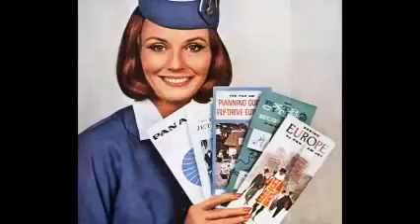"Thin Air", by KP INTERNATIONAL AIRLINES, synthpop music video with vintage airline images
80's style synth-pop song combined with a video that celebrates the glamour of air-travel from an era when the Lockheed Constellation ("Connie") ruled the skies.

KP International Airlines is a Finnish synth-pop duo. On this track:

Kim Lerche: songwriter, synths, vocals
Pete Kokko: producer, arranger, synths
Timo Kämäräinen: guitars
Katja Lukin: background vocals
Ronya Gullichsen: background vocals

This is our first song, hope you guys like it.
It is about an old plane with an odd-ball crew and passenger-list that sets off on a surrealistic dream-world flight. It all seems to be rather pleasant on board, and the warm good vibes seem set to last: hearsay has it that the flight is destined never to land, but to keep flying forever.

We'll be cooking up more tunes over the coming weeks and months.

If you like what you hear and want to help us get "KP International Airlines" off the ground, please comment, give us thumbs, tell your friends, and if possible post us on your channels. We're youtube novices and we need all the help we can get!

FÄNX, KIITOS, TACK, GRAZIE, TESEKÜR, MERCI ! !
And now. please attach your seat belts, and put your chairs in the upright position.

Kim & Pete
song number: 12210309
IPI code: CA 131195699